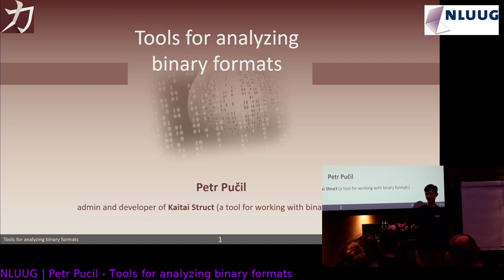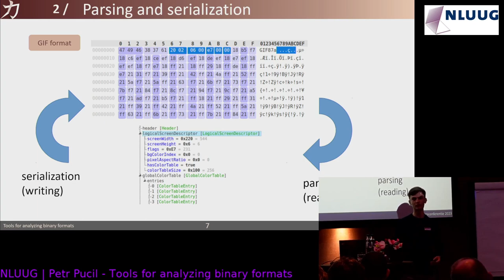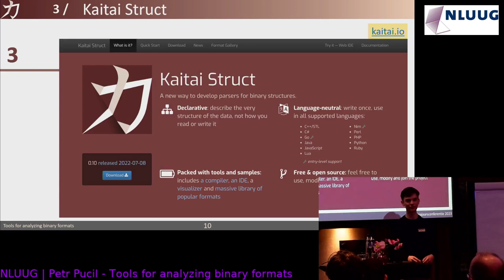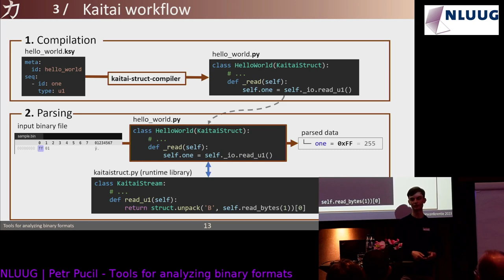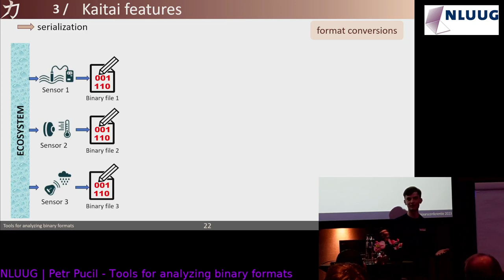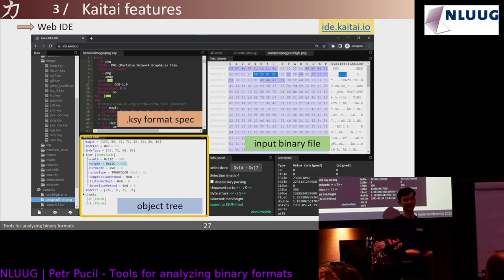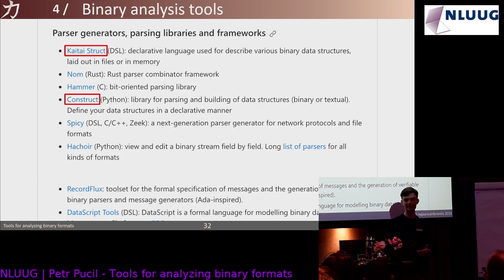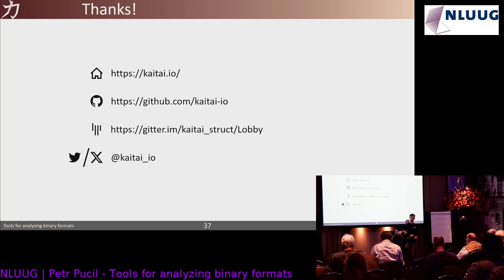NLUUG NJ23 Petr Pucil - Tools for analyzing binary formats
Petr Pucil - Tools for analyzing binary formats

Wherever there are computers, there are binary formats: archive files, executables, filesystems, multimedia files, network packets etc. If you want to read data in a particular binary format in your application, you need a parser that unpacks the bytes into meaningful data structures that you can work with. Sometimes, the opposite direction is also needed, i.e. to modify a binary file or to create a new file from scratch (serialization). The scope of this talk is to demonstrate a useful tool for binary parsing, Kaitai Struct. It allows parsing in 11 programming languages and serialization in Java and Python based on the description of the binary structure in the Kaitai Struct YAML (.ksy) declarative language. More than 180 formats are described in the format gallery and hundreds more can be found in various projects on GitHub. Current uses of Kaitai Struct are diverse and wide-ranging. It has found applications for reverse engineering/malware/security research, digital preservation efforts, working with media files and transport protocols, satellite communications, scientific and university research, game development, unpacking and analyzing files contained in firmware, etc.

Bio:

Petr has been working with binary formats since 2019. In 2020, he became the administrator of Kaitai Struct - a binary analysis tool. He occasionally contributes to other open-source projects on GitHub.